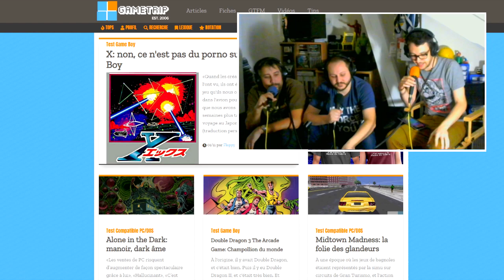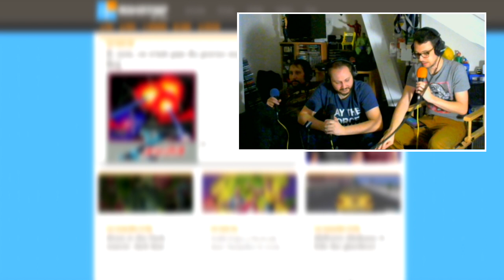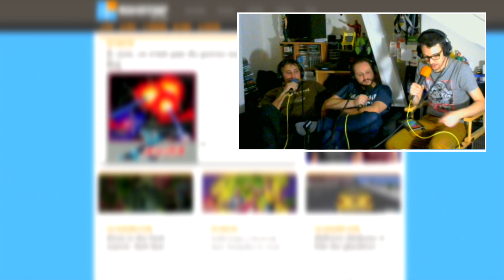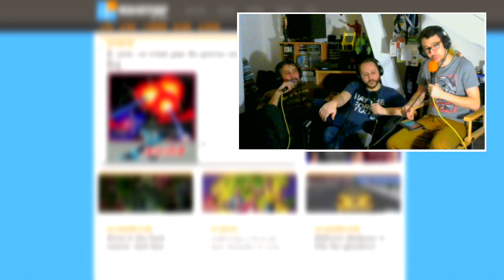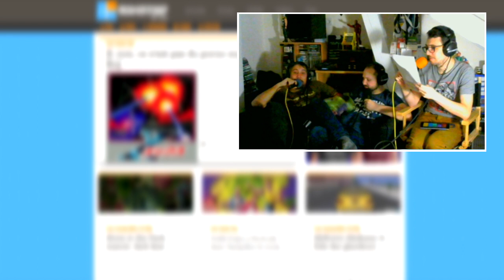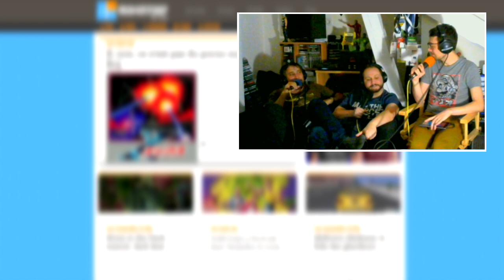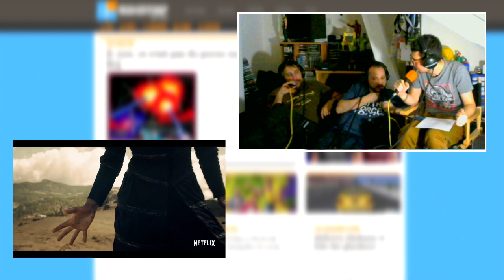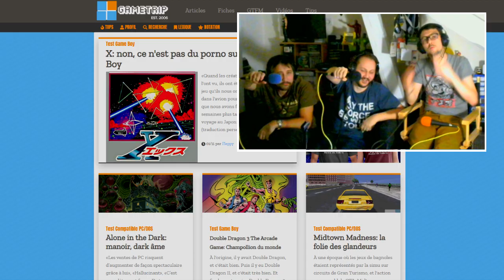GameTrip FM S3E03 : LUCASARTS EN MUSIQUE, CAPCOM SE DEPOUSSIERE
Une émission dans les conditions du direct, tous les 2e dimanche du mois, de 11h00 à 13h00 avec une partie de la rédaction de GameTrip.
⬇️⬇️ Timecodes ⬇️⬇️
00:05:00 Sommaire
00:09:30 Psartek ou balek
00:25:00 Partie 1 : licence quat'com
00:39:03 Chronique musique
01:04:25 Partie 2 : la gen9 des consoles
01:22:25 Chronique true story
01:34:50 Partie 3 : Blizzcon et PGW
01:51:00 Les gros bits
02:03:06 Le tout venant de l'actu
02:27:00 Outro outrée

⬇️⬇️ Les copains ⬇️⬇️
Iaco - Tout le monde s'en fout
Djey - Redacteur en chef ajoint de Millenium
Jack - Videokidz et Silent Knight

Générique by Mokbeatz et Jivé, jingles par Jivé